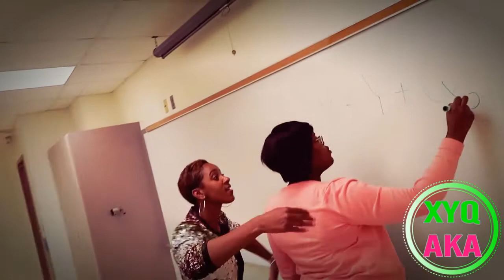XYQ Blast from the Past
The Chi Upsilon Omega Chapter of Alpha Kappa Alpha Sorority, Inc. is BACK AGAIN with the Annual Blast from the Past!!!

Time: 9:08 p.m. - 2 a.m.
Where: North Florida Fairgrounds (Tallahassee, FL)